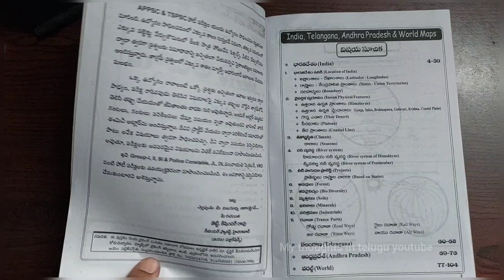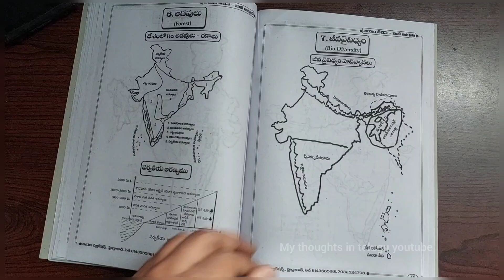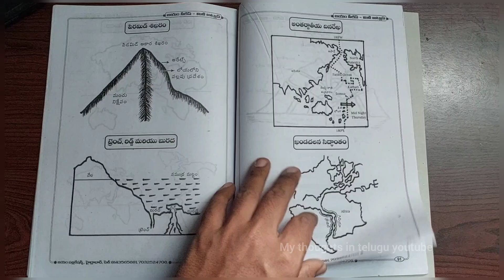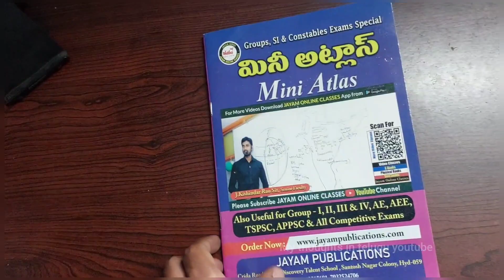mini atlas all copitative exams